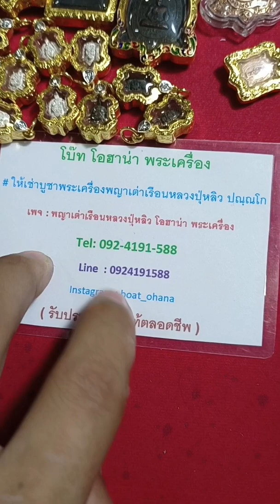เต่าหลวงปู่หลิว เปิดใช่เช่าบูชา แอดไลน์ 0924191588 โบ๊ท โอฮาน่า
👉 เต่าหลวงปู่หลิว เปิดประมูล 👍
ช่อง YouTube ทุกวัน 19:00 ถึง 22:00
มีพระเครื่องหลายรุ่น ให้ร่วมประมูล ครับ
แอ็ดไลน์ 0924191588 โบ๊ท โอฮาน่า
@พระเครื่อง หลวงปู่หลิว  👍